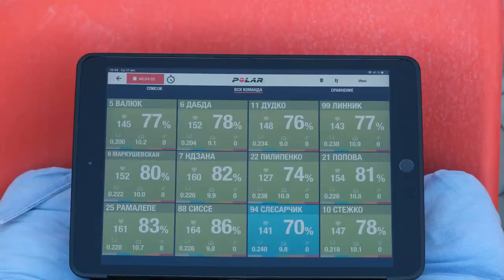Динамо-БГУФК - Локомотив Стара Загора | НАКАНУНЕ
Видео из Македонии, где наша женская команда готовится к игре женской лиги чемпионов против Локомотив Стара Загора

Комментарии главного тренера Юрия Малеева и Анастасии Шуппо о ситуации в команде перед важными играми, предстоящем сопернике и других событиях евротрипа

0:00 привет из Македонии
0:23 как добрались и обстановка в команде?
0:51 о сопернике Локомотив Стара Загора
1:57 атмосфера в коллективе
2:33 о времени начала игры
3:03 о второй игре Санкт-Пёльтен (Австрия) - Люботин (Македония)